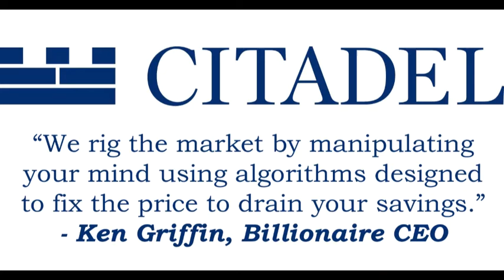'Ape Album 2' GME & AMC Songs by SCOD Music (non-profit)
1. GME Roaring Kitty Mix IWS
2. GME Lightning Warrior Tribute
3. Pit Trading Thrash Grunge
4. AMC Squeeze Test - Beastie Boys spoof
5. Citadel Sabotage - Beastie Boys spoof
6. Heavy Metal / Punk Rock Medley
7. Tendy Town - Funk spoof
8. I Hate Shitadel - GG Allin spoof
9. Robot Godzilla - NYC Lou
10. HODL Baby Bottle - Kenny G